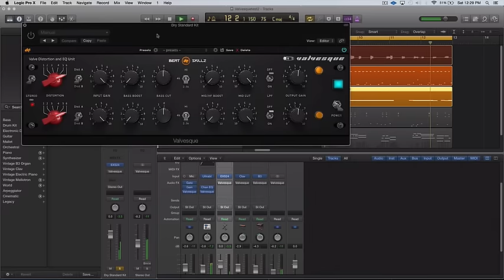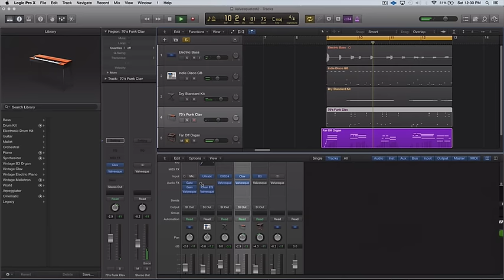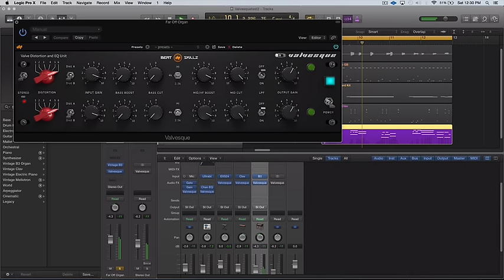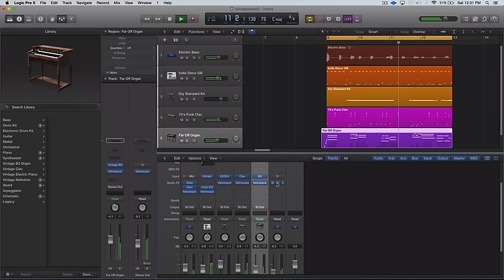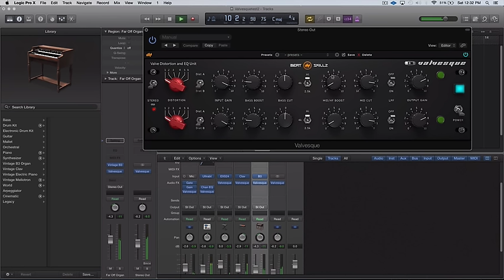How to make your DAW into a VintageTubeConsole ?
G from Beatskillz shows you how to get back that lovely present and punchy sound of Tube Consoles in your DAW setup. This is achieved using our new plugin : Valvesque. Valvesque is a multistage Harmonic Distortion with 12 Modes! and a powerful and musical EQ tuned into the perfect spots to enhance your Bass, Presence and Highs (Air) in your tracks.